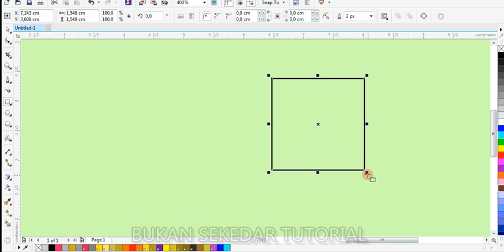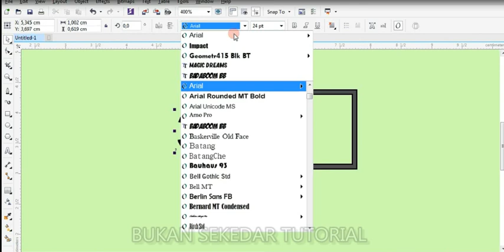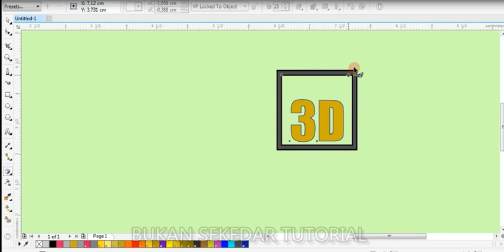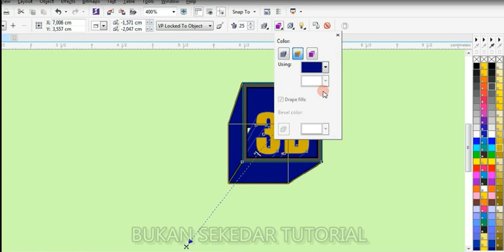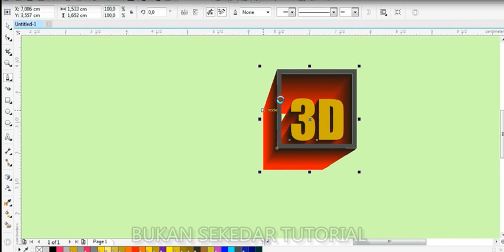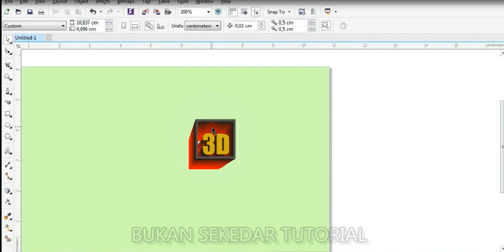UNBOXING 3D-Vector Graphics Design, Bukan Sekedar Tutorial (2021)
Menggambar Bentuk 3Dimensi sangat mudah dipelajari, ikuti langkahnya.
Assalamu Alaikum
Salam Manis..
Ini Bukan Sekedar Tutorial, Jika anda berfikir Hidup anda Bisa Menjadi Desainer Graphis, maka Mulailah disini saya akan memberi ilmu Desain yang gampang difahami.
Jika dalam Vidio ini Mengandung Unsir hak Cipta, baik gambar, Music dan konten Vidio, anggap saja itu kebnggan bagi Pemiliknya, saya sangat menghargai itu sebagai sebuah karya yang luar biasa, salut buat penciptanya.

Upload Video, Minimal 3 Vidio dalam 1 Minggu